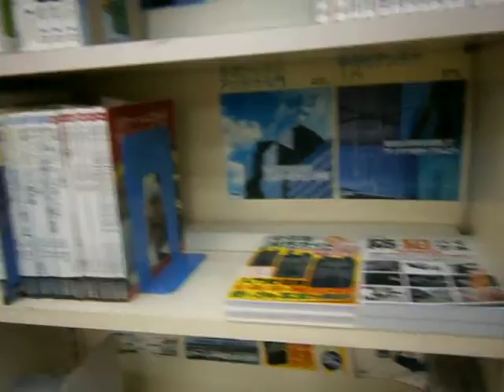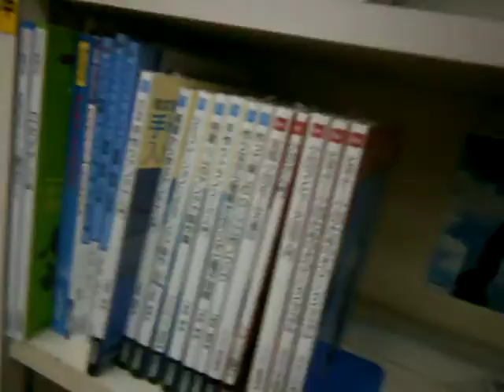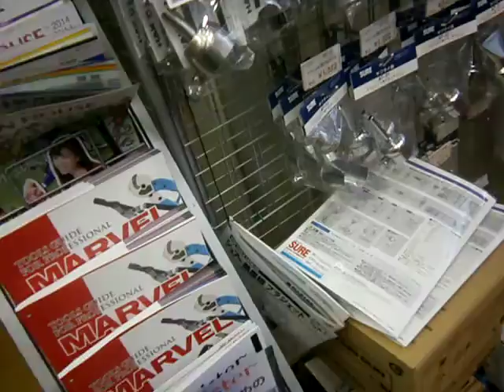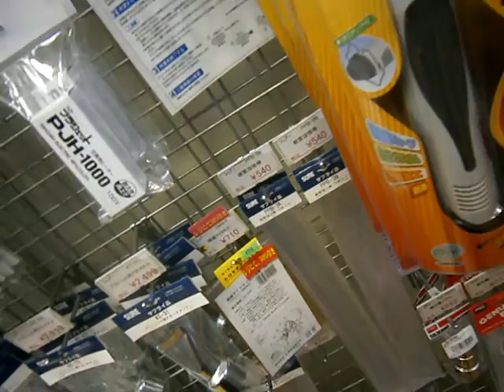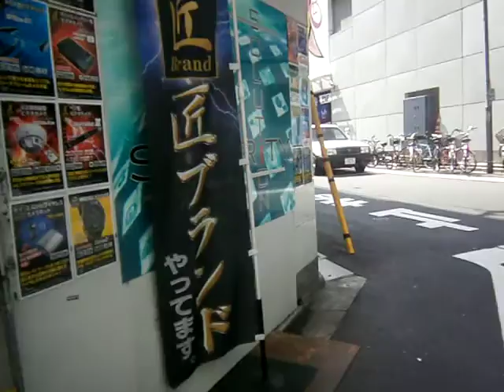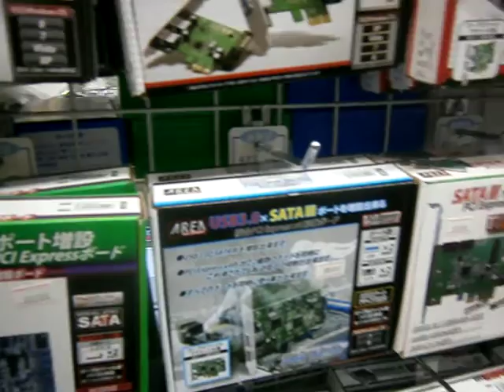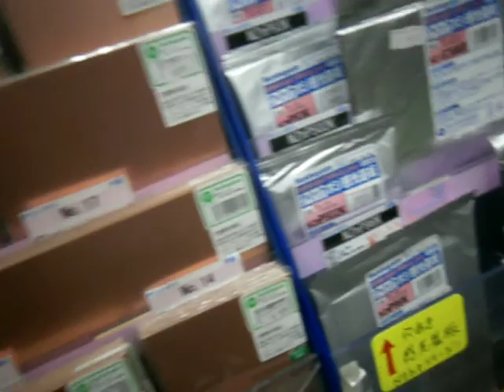P6300095 akihabara 2104.06.30